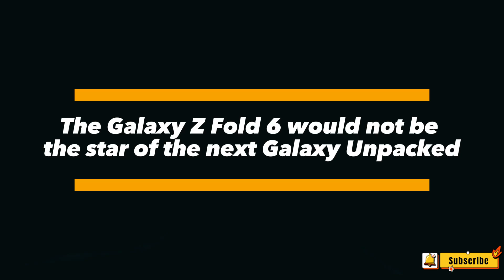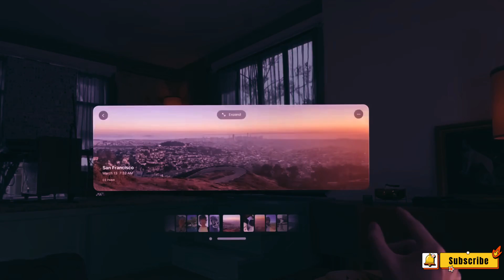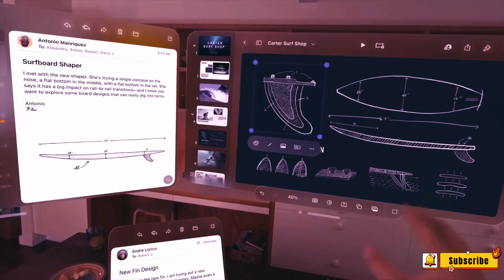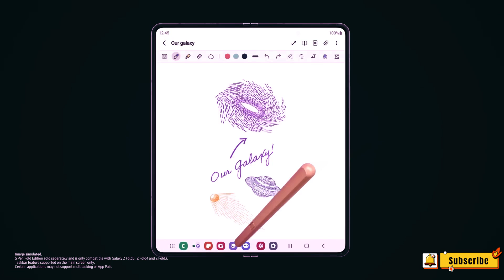Samsung XR/AR - Samsung's Answer to Apple Vision Pro Beyond Galaxy Z Fold 6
Step into the future of technology with Samsung’s latest innovations! This video takes you on an exhilarating journey into the heart of Samsung’s upcoming Galaxy Unpacked event. We’re going beyond the anticipated Galaxy Z Fold 6, shedding light on Samsung’s potential unveiling of a game-changing virtual reality headset.

We’ll explore Samsung’s strides in the realm of XR/AR, and speculate on the possible release dates of these exciting new devices. Get ready to dive deep into the world of Samsung’s cutting-edge technology, where innovation meets imagination.

Discover the power of Samsung’s virtual reality headset, a device that promises to redefine the boundaries of technology. Learn about the controller that accompanies the headset, designed to enhance your virtual reality experience. We’ll also delve into Samsung’s XR/AR helmet, a device that was teased at the beginning of 2023 and has been the subject of much anticipation.

Join us as we explore the rumored features of these devices, from the power of the A18 chip to the convenience of a dedicated camera button, and the luxury of expanded storage. We’ll also delve into the potential of larger displays and the introduction of a periscope zoom lens.

Don’t miss out on this exclusive insight into Samsung’s future tech lineup. Be the first to know about the latest developments in the tech world.

Remember, the future of technology is here, and it’s more exciting than ever. Because the world of technology waits for no one. Until next time, keep exploring the world of technology with us!

Immerse yourself in the world of Samsung’s cutting-edge technology as we delve into the upcoming Galaxy Unpacked event. This video takes you on a journey beyond the anticipated Galaxy Z Fold 6, shedding light on Samsung’s potential unveiling of a virtual reality headset. We’ll explore the company’s strides in the realm of XR/AR, and speculate on the possible release dates of these exciting new devices. Don’t miss out on this exclusive insight into Samsung’s future tech lineup.